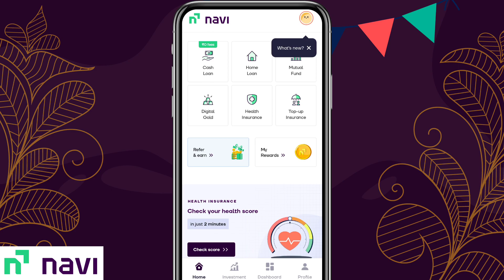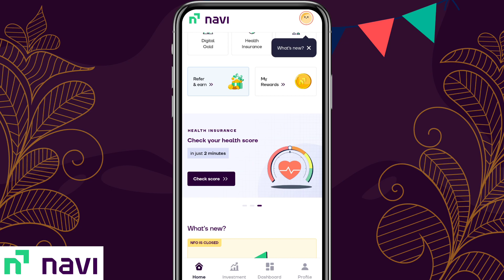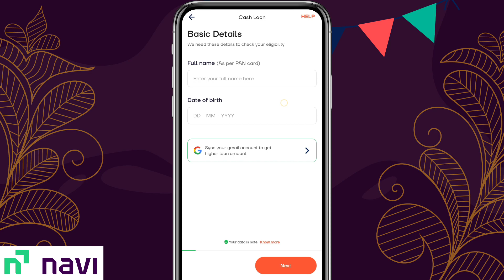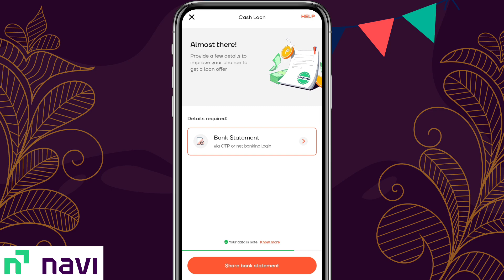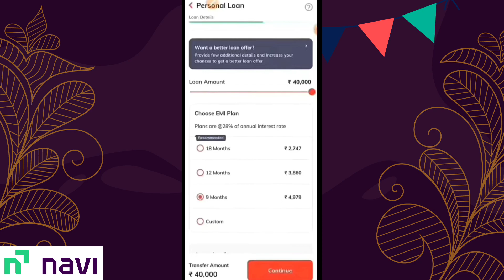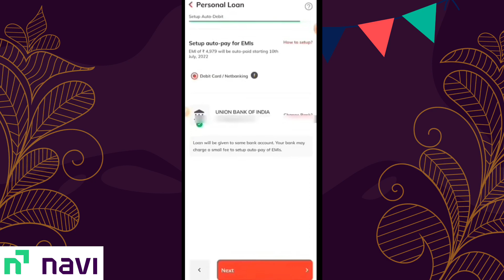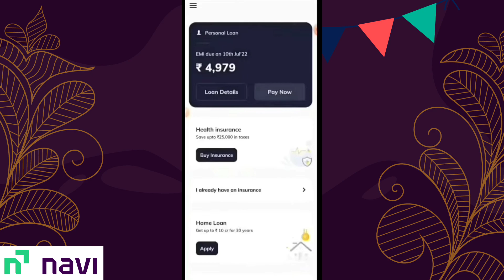Navi App Me Loan Kaise Le 2023 | Navi App Se Loan Kaise Lete Hai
Navi App Me Loan Kaise Le | navi loan app | Navi App se loan kaise lete hai

▬▬▬▬▬[ 𝐃𝐨𝐰𝐧𝐥𝐨𝐚𝐝 𝐋𝐢𝐧𝐤𝐬 ]▬▬▬▬▬▬

Navi Loan Application मे लोन के लिए आवेदन कैसे करें?

सबसे पहले आपको गूगल प्ले स्टोर से navi ऐप डाउनलोड करना है।उसके बाद आपको अपना मोबाइल नंबर रजिस्टर्ड करना है।इसके बाद आपको बेसिक जानकारी भरना और आपकी लोन अप्रूवल के लिए चेक करना है।अगर आपकी लोन अप्रूव हो जाती है तो आपको अपनी एमआई सिलेक्ट करना है।

Following Topic Covered:-

navi app me loan kaise le navi loan kaise lete hain

naviapp se loan kaise le

navi loan

loan app

loan

how to apply navi loan

nabhi loan

how to use navi loan app

navi loan app se kaise le

navi loan kaise le

navi loan

loan app

loan

nabhi loan

navi loan app se kaise loa.